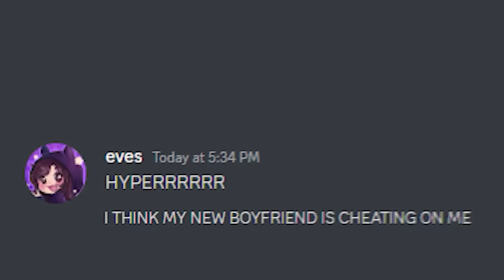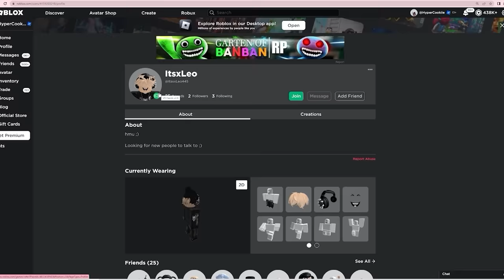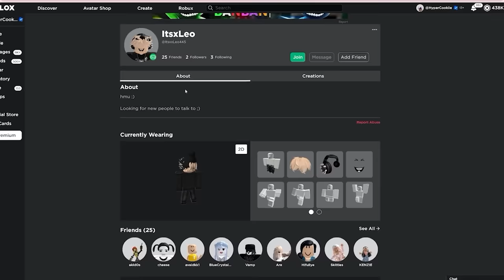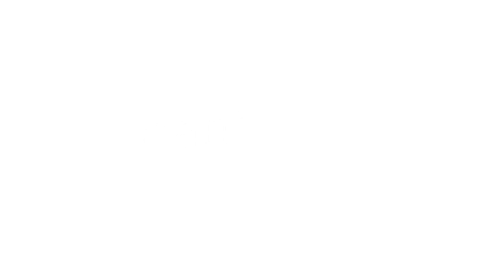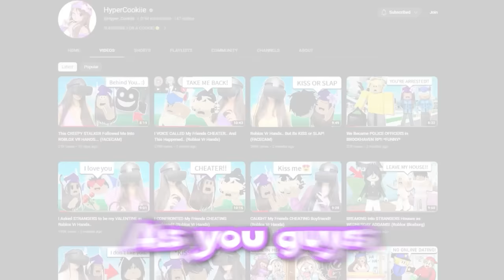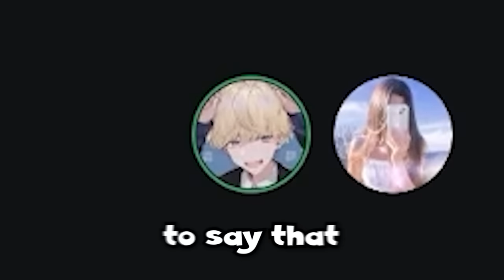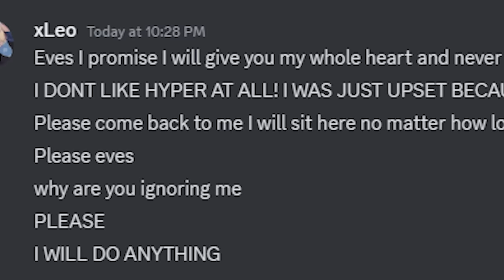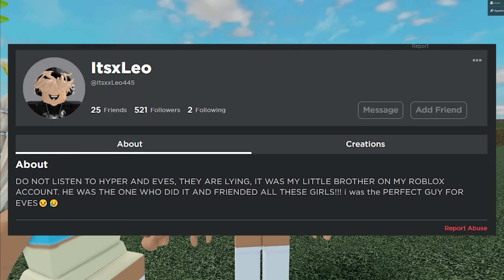The FULL Story of My Friends CHEATING BOYFRIEND.. (Roblox Vr hands)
The FULL Story of My FRIENDS CHEATER... (Roblox Vr hands)

୨୧・Today I made an ENTIRE SERIES of Evie's cheater to explain the entire story of what happened! When all of this started I had no idea Evie had a boyfriend at the time, but I knew I had to help because she was explaining to me how she thinks her bf was cheating! First we spied on him until we realized he was dating and kissing other girls in virtual reality! We confronted him in the game which WAS SOOO FUNNY, and then later on we actually voice called to confront him which was even more hilarious LOL
He tried to get Evie back but we just were not falling for it. We both knew she dodged a bullet so we decided to distance ourselves from him until one day I got a message that he really needed to talk to me.. Evie insisted I talked to him but come to find out, HE JUST WANTED TO DATE ME INSTEAD WHICH WAS SOOOO WEIRD. We ended up blocking him, but at the very end of this video Evie and I give you guys a full update on whats happened with Leo after all of this, so stay TUNED!

♡ Want to see more videos from me? Comment any suggestions or feedback as well! :D

⭐USE STAR CODE "𝗖𝗢𝗢𝗞𝗜𝗘" next time you purchase robux or premium to support me!

I hope you guys enjoyed the video! I'll see you in my next video, love you guys!💜